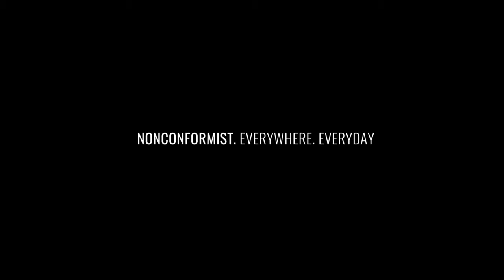New Warm Series 21 | Nonconformist. Even in summer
There is something that is really upseting us. Could it be the summer?
New Warm Seires 21 available at gobik.com and authorized points of sale.
NONCONFORMIST. EVEN IN SUMMER